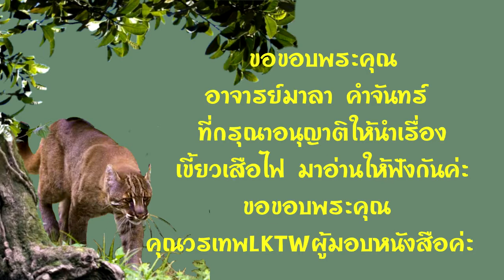5. หนังสือเสียง เรื่องเขี้ยวเสือไฟ ประพันธ์โดย มาลา คำจันทร์ อ่านโดยอังกุระ